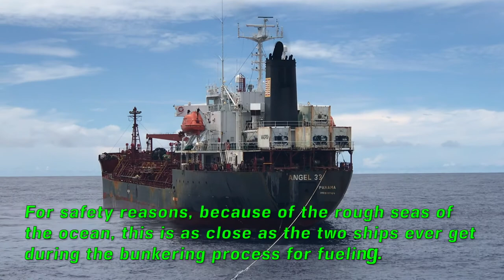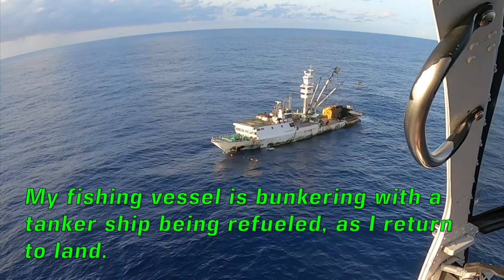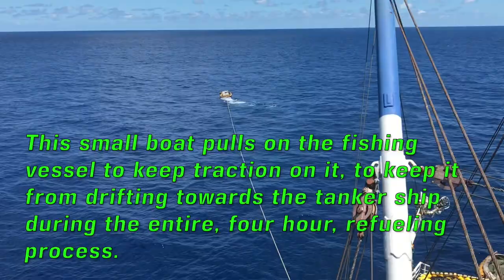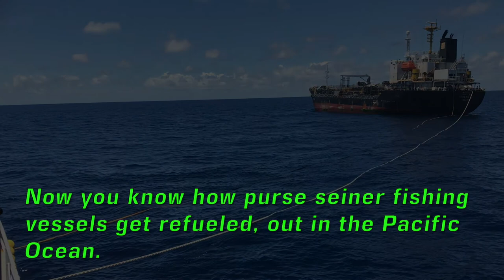Fuel bunkering for Purse Seiner Fishing vessels v2.6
Fuel bunkering  version 2.6

Hello. I work as the helicopter pilot, on a purse seiner fishing vessel. I made this short video to illustrate how our fishing vessel refuels out in the Pacific Ocean. It's not exactly like pulling up to the gas station with your car or truck, but these tanker ships are basically floating "gas stations" out in the ocean.